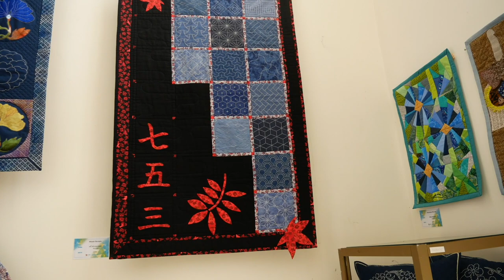Quilt fest Kyiv 2021. Walk through the exhibition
Walking tour on the Quilt fest, which took place in Kyiv, Ukraine, October 21. Video was done under the permission of the festival organizers.
Pleasant viewing !